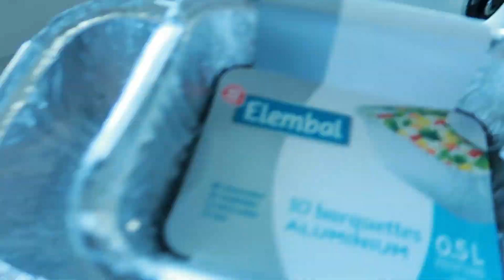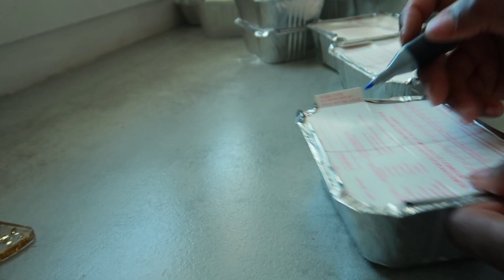Goûter de la semaine à moins de 1H30كوتي الاسبوع لاطفالي فاقل من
1️⃣ INGRÉDIENTS pour cookies 🥞

— 1 œufs 🥚 u
— 110 beurre
— une pincé de sel
— 200 g pépite de chocolat
— 30g de sucre vanillé
— 10 g levure chimique

2️⃣ INGRÉDIENTS pour le roulé  au confiture

3️⃣ INGRÉDIENTS pour Gauffres

— 3 œufs 🥚
— arôme de votre choix
— 250 g lait
— une pincée de sel
— 1sachet levure chimique

You're free to use this food background music as long as you put this in your video description.